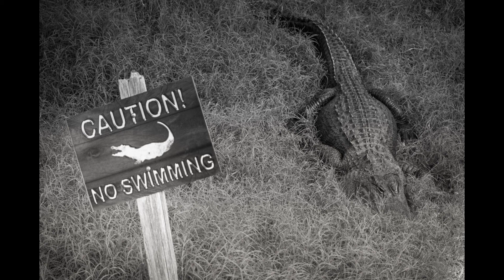Old School Prog ... Children of the sun